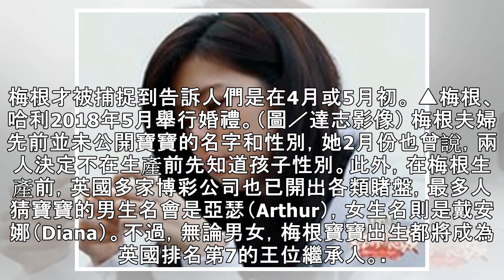快訊／梅根王妃進產房！英皇室「第7順位繼承人」將誕生…哈利王子陪產